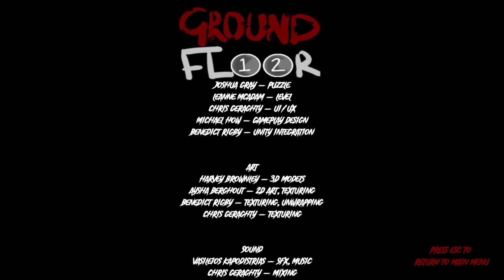廃病院に閉じ込められたが脱出します【Grand floor/最新作ホラーゲーム実況/full game play】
おもしろいギミックだなぁ...組み合わせや種類の増加でもっと脱出がむずかしくなる感じが良き

▼ゲーム実況「3beastチャンネル」
3人でゆるくポンコツな感じでゲーム実況やってます